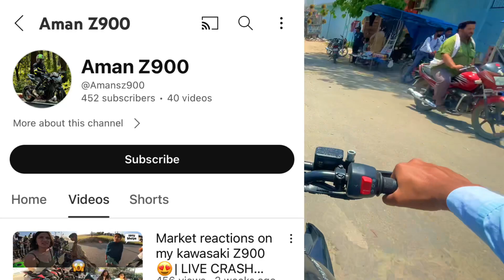Drazzer z900 😱 Bhai ne bataya YouTube Channel ke liye name 😍 Xtreme 125r • Dr Rider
Queries;
Youtube channel name change
Channel name change
Drazzer z900
Aman z900
Apache bro
Dr Rider puranpur
Dr Rider
Doctor Rider Up26
Khudahanj rider
Rider with nasim
youtube channel name change problem
youtube channel name change karne se kya hota hai
xtreme 125r modified
xtreme 125r black colour
xtreme 125r mileage test
xtreme 125r ride
xtreme 125r accessories
xtreme 125r abs
xtreme 125r all accessories
xtreme 125r average